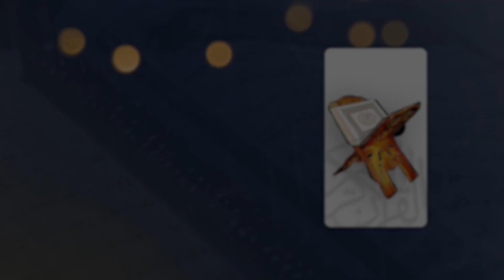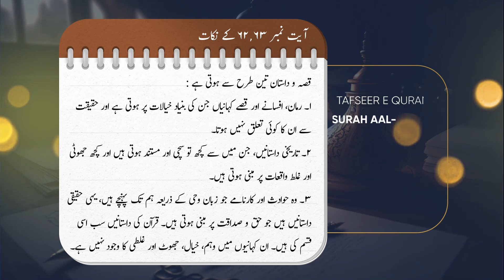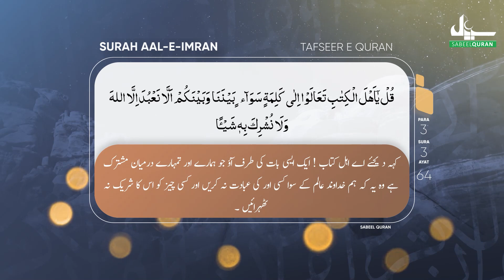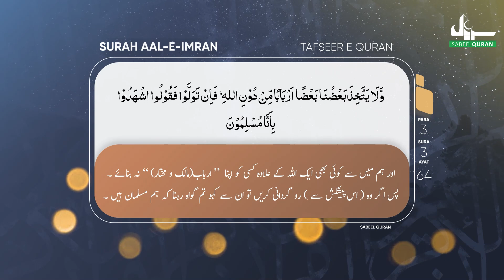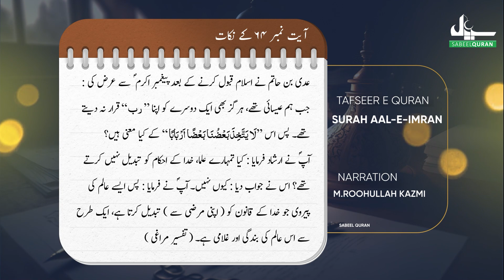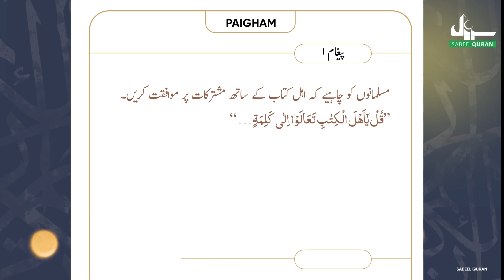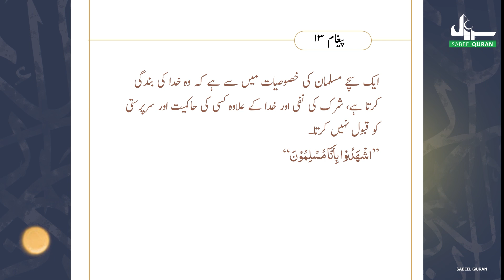The Untold Story of Jessus Surah Aale Imran Tafseer Ayat 62-64 | Ep 25 | Sacchi Kahani सच्ची कहानी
SabeelQuran The Untold Story of Jessus Surah Aale Imran Tafseer Ayat 62-64 | Ep 25 | Sacchi Kahani सच्ची कहानी